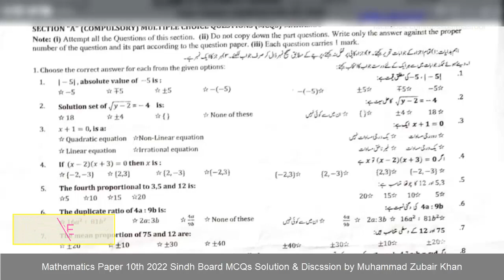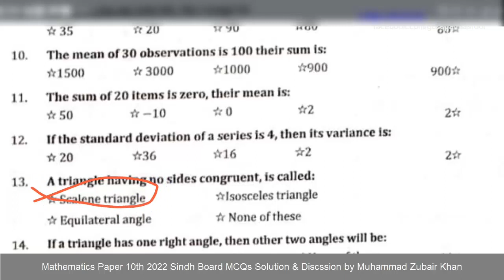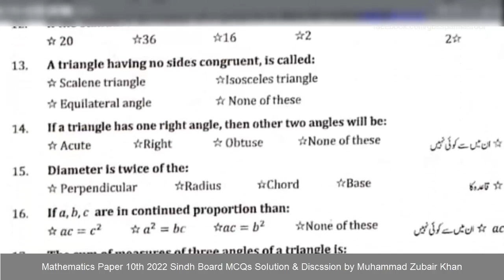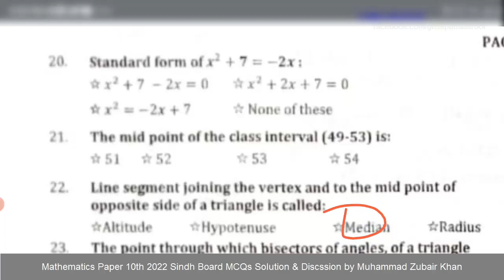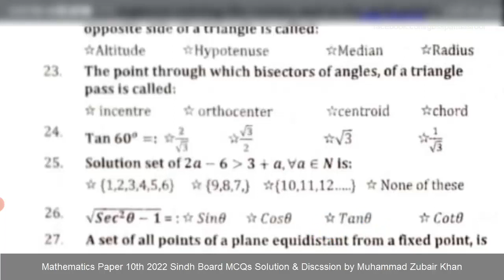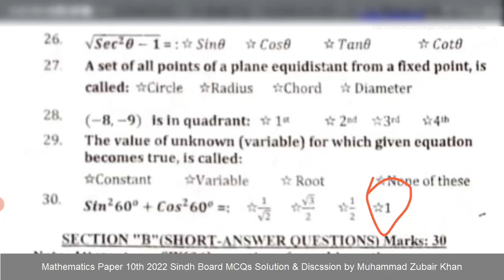Mathematics Paper 2022 Class 10th Sindh Board MCQs Solution & Discussion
Zeekay educations is discussing Karachi board & sindh board 10th class Maths paper 2022 which was prepared for 10th class Maths paper 2022 of sindh board. In this video Maths science guess paper 2022,10th class board exam paper 2022,sindh board 10 class guess paper 2022, guess paper 10th class 2022 sindh board & updated model paper 2022 of karachi board & sindh board will also be discussed.